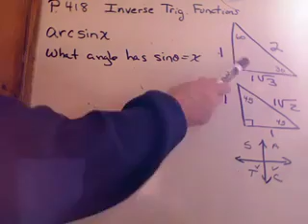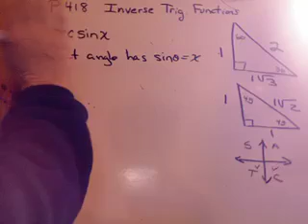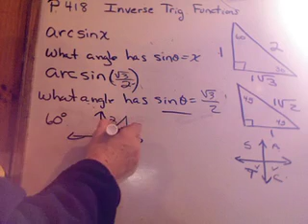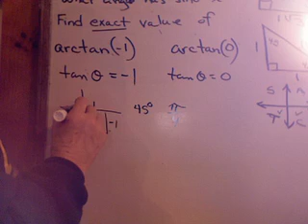Inverse Trig Functions(418 Precalc) - arcsin, arccos, arctan.mov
p. 418. Inverse Trigonometric Functions.GMVS TEXT: Precalculus Fifth Edition (Hardcover) By Ron Larson Robert P. Hostetler ISBN: 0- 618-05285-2
GMVS.ORG